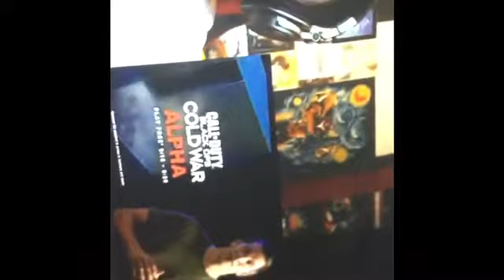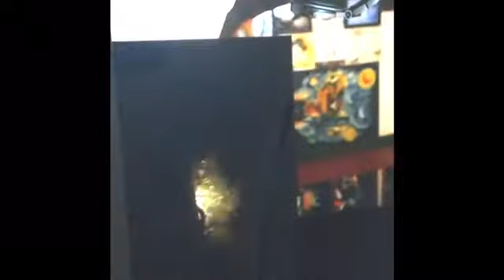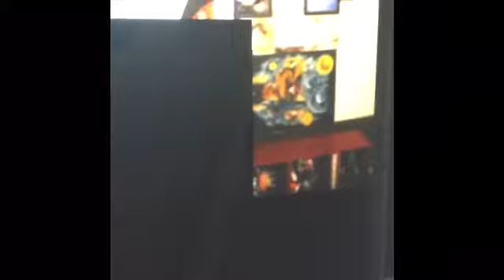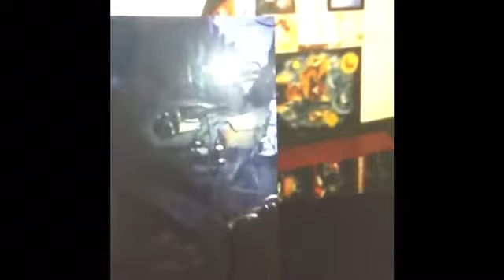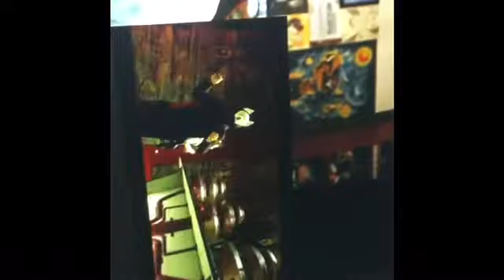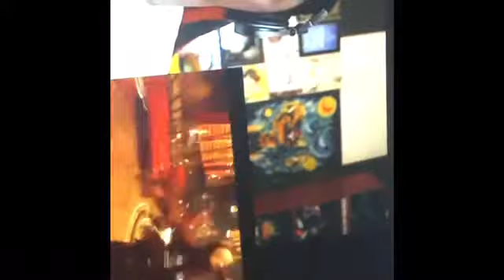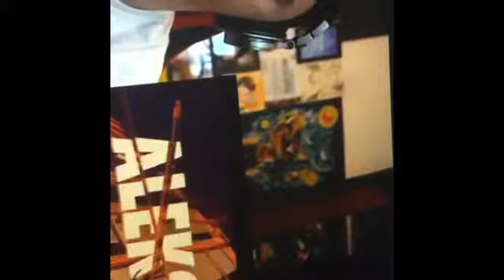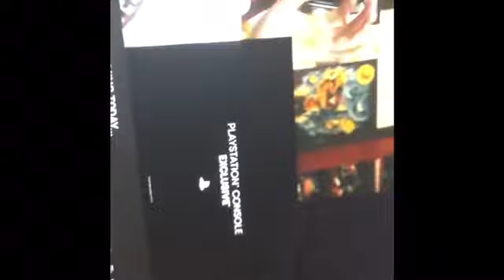A new game